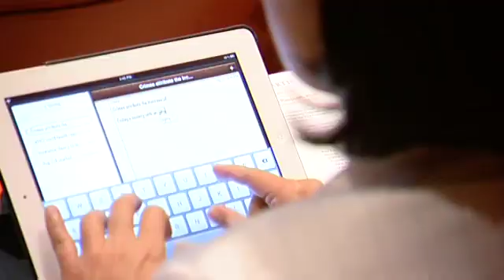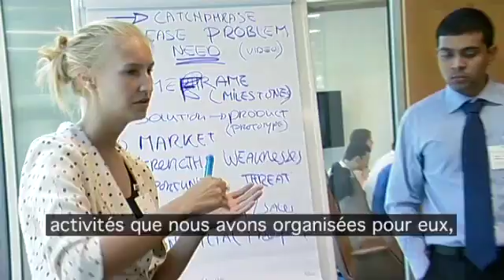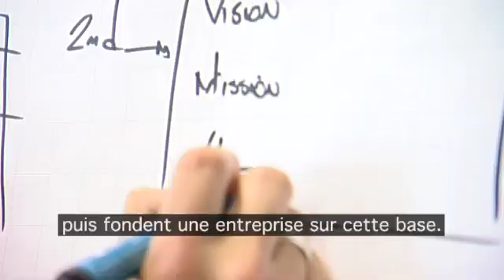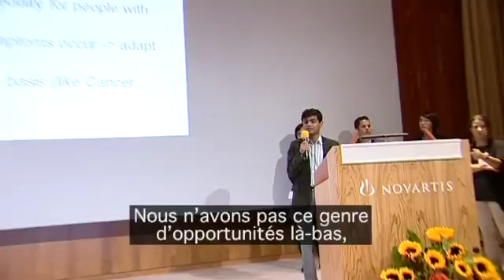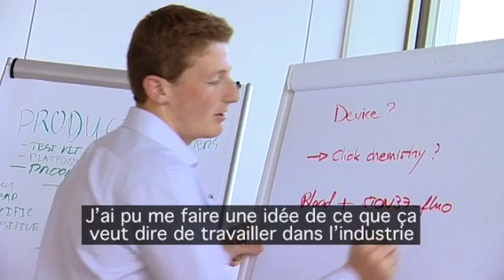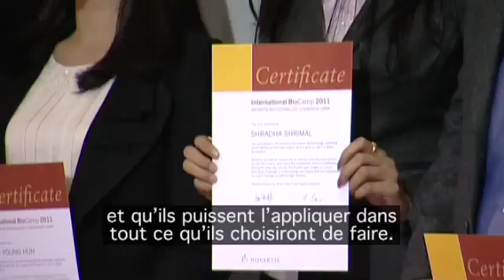Novartis BioCamp 2011 (French)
C'est dans le vivier des jeunes talents d'aujourd'hui que se trouvent ceux qui, demain, changeront le monde. L'International Biotechnology Leadership Camp (BioCamp) de Novartis encourage les étudiants universitaires les plus brillants à mettre leurs ressources au service des évolutions et défis de l'industrie de la biotechnologie et des soins de santé, tout en raisonnant en entrepreneurs. L'édition 2011 du BioCamp a accueilli 60 participants au siège social de Novartis à Bâle, en Suisse, du 29 au 31 août 2011.